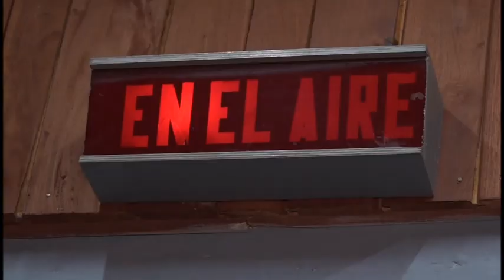Colectivo de Radio Portada de la Libertad radial desde su labor celebran día mundial de la radio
Cada 13 de febrero se celebra el día mundial del radio, proclamado por la Asamblea General de las Naciones Unidas en el año 2 mil 12. La radio es  el medio informativo más inmediato y dinámico. En medio  de los avances y nuevos sistemas de comunicación valida su importancia. El colectivo de la emisora radio portada de la libertad  de Niquero celebra la fecha con el reto de mantenerse en la preferencia de sus audiencias.